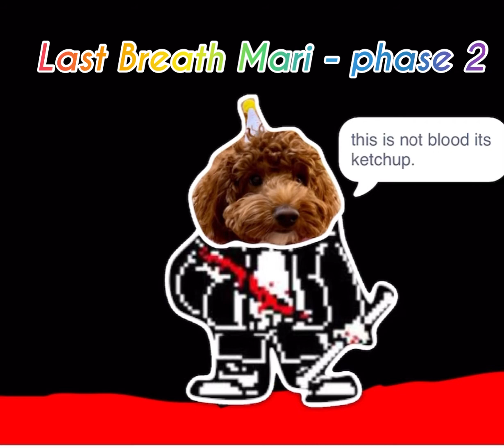Last Breath Mari: phase 2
Coding is so fun 😎